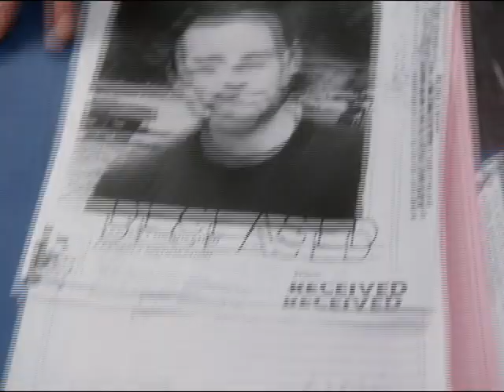Krystin Pellerin in Pink Satin Blouse Part 2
REPUBLIC OF DOYLE S5